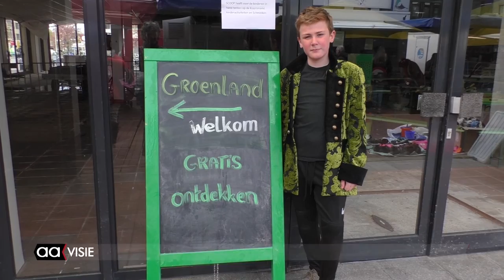Koningsdag 2016 in Almelo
Koningsdag in Almelo werd weer goed gevierd. Ondanks het wat koude weer bleven echte zware buien uit en was het gezellig druk in de stad.

Aavisie heeft een compilatie gemaakt met beelden van de evenementen en optredens op deze dag. Elk uur is het op koningsdag te zien op het TV-kanaal van Omroep Almelo. De vrijwilligers hebben door de hele stad opnames gemaakt.